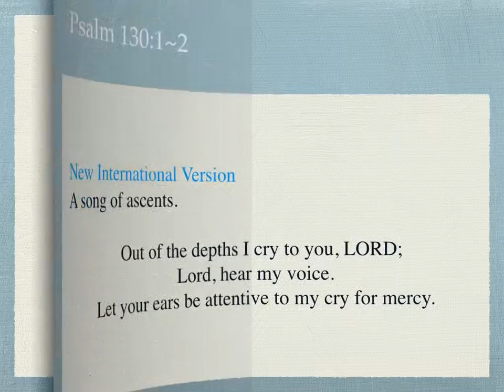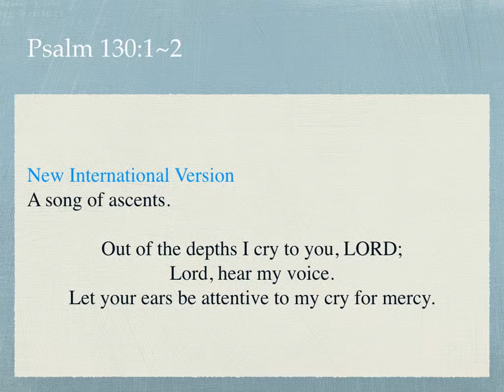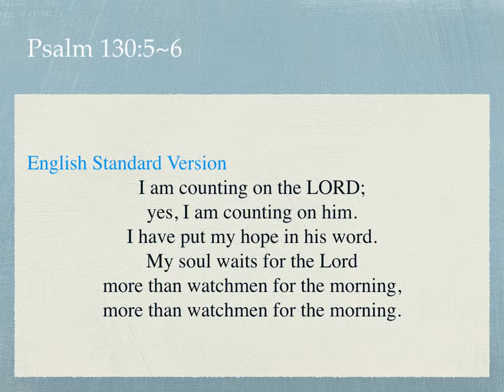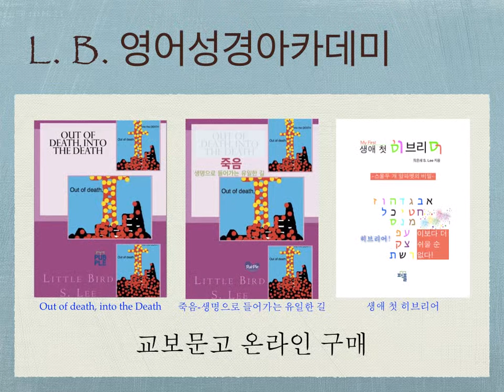1020. Out of the Depths I Cried to You - 시편 130